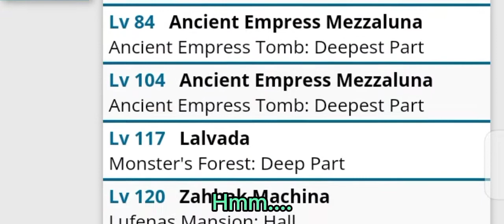Toram Online | I am an Assassin Katana with Dark Element vs Light Element Boss